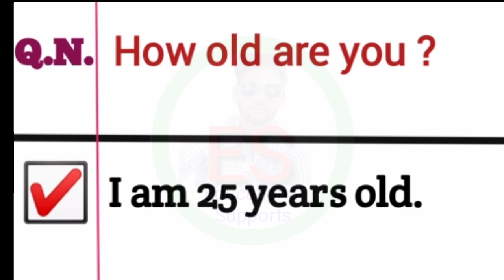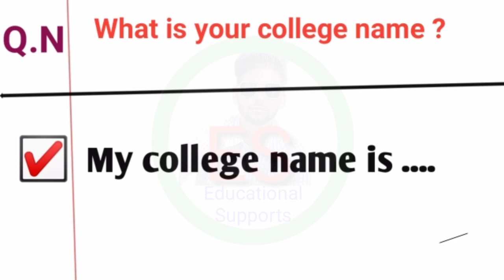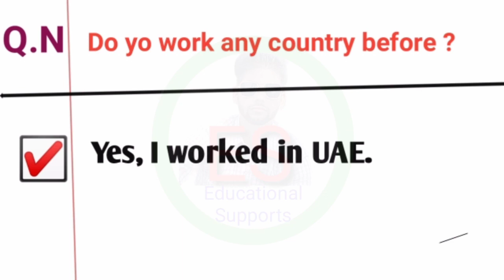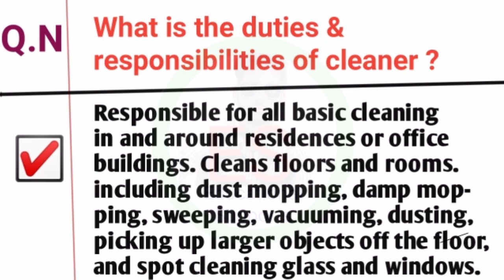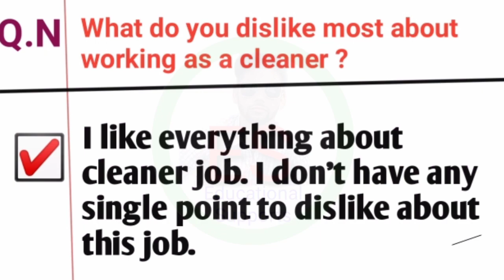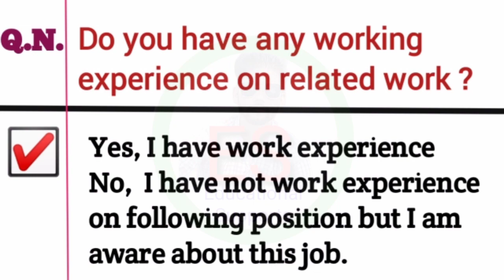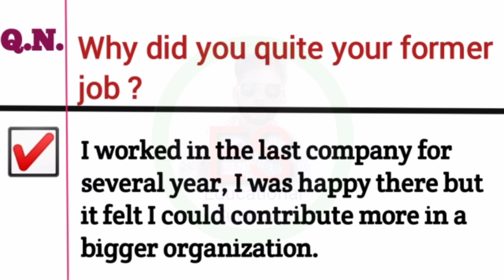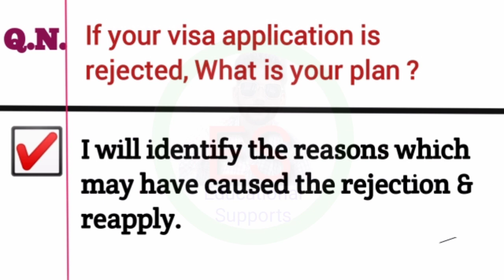cleaner Job interview question and answer | cleaner interview question in Nepali language